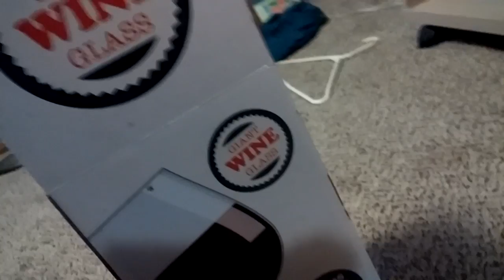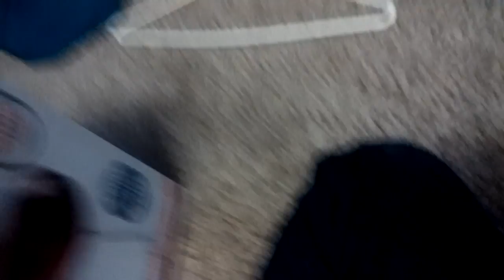Ebay Ripped Me Off!! Fake IPhone 6!!!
This kid named Jeremiah was waiting for his iPhone 6 to come in the mail from eBay but got ripped off with a fake iPhone 6!